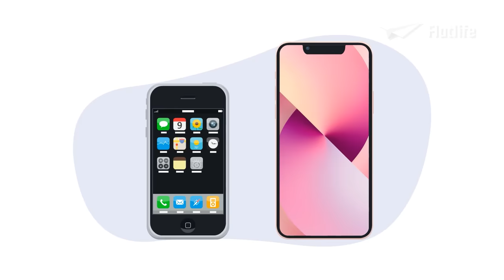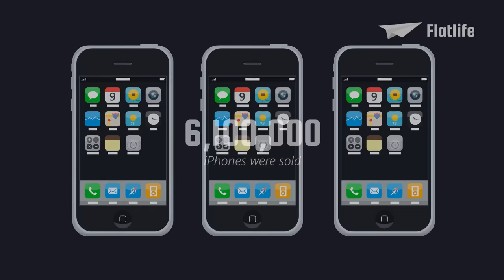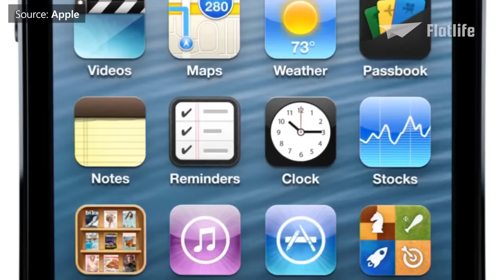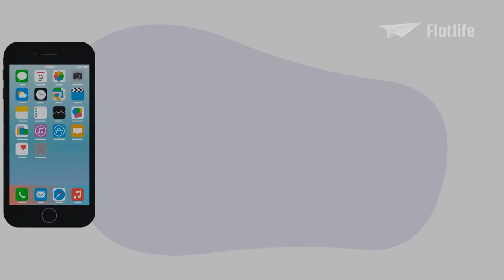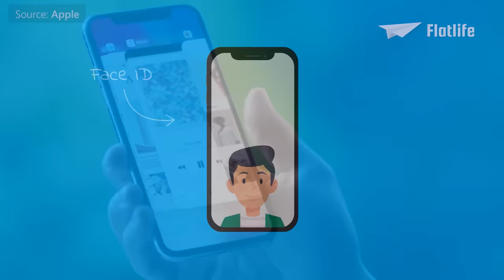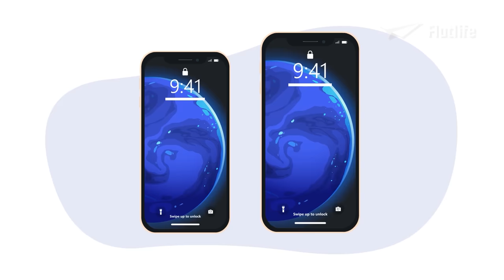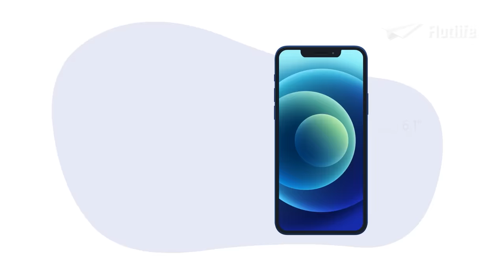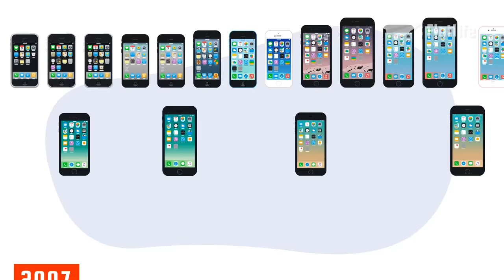Evolution of the iPhone [2007-2021]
With the new iPhone 13 released in September 2021 it’s time for the Evolution of the iPhone!

00:00 Intro
00:25 iPhone
03:06 iPhone 3G
04:17 iPhone 4
06:11 iPhone 5
07:09 iPhone 5
08:00 iPhone 6
09:39 iPhone SE
10:05 iPhone 7
10:51 iPhone 8
11:22 iPhone X
12:50 iPhone XR
13:26 iPhone XS
14:37 iPhone 11
15:42 iPhone SE second generation
16:09 iPhone 12
17:45 iPhone 12 Pro
18:39 iPhone 13
19:24 iPhone 13 Pro

Credits
Apple

By Apple Explained

By Global News

By Matthew Yohe

By Brooks Kraft